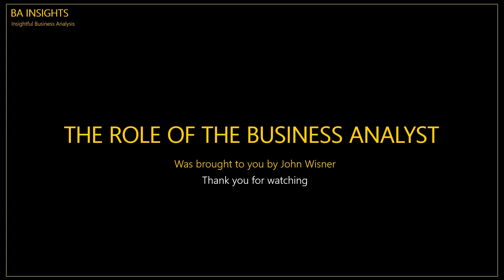Role of the Business Analyst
BA Insight Series - Season 2, Episode 4: The Role of the Business Analyst

BA Insights is a series of interviews and discussions held with leaders, practitioners and experts from the world of Business Analysis.

In this episode, your host John Wisner, is joined by Sean Murphy (Analysis Manager at Royal London and Vice Chair of IIBA UK North Branch), Christelle Govender (Group Business Analyst at SPAR, South Africa) and David Strachan (Lead Business Analyst at Standard Life Assurance, as well as Director and Co-Founder of BA Life). The session was recorded in January 2024.

This is the first episode to be made available via YouTube.

This focused session covered:
1. The role of the Business Analyst
2. Business Analysis expertise over Subject Matter (SME) or Domain Expertise
3. Challenges in communicating the role of the Business Analyst
4. Advice for prospective BAs looking to get into the profession.

Key Takeaways:
1. Seek opportunity for BAs to involved early in the project and analysis lifecycle.
2. Being able to describe the benefits and value created by Business Analysts, helps ensure the focus on analysis activity (rather than note-taking).
3. Not all problems are solved with a Technology solution. As such, BAs need to step away from the solution mindset initially, to properly understand the problem (or opportunity), environment and business context, before focusing on the solution.
4. The importance of the BAs soft (interpersonal) skills, competencies and mindset, ahead of knowledge of formal techniques and tooling.
5. BAs provide the broad range of information to enable the business stakeholders to make decisions.
6. BAs need to be adaptable and have communications skills that can adapt to the situation.
7. For those new to BA, take the opportunity to work with other Business Analysts to understand the role and behaviours, observe the information created by those in the profession or seek out a BA mentor.